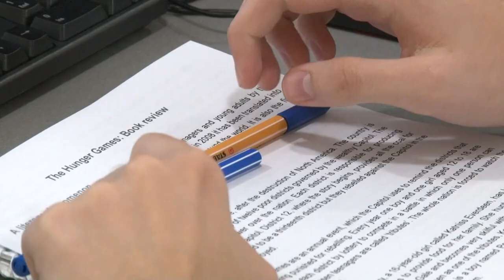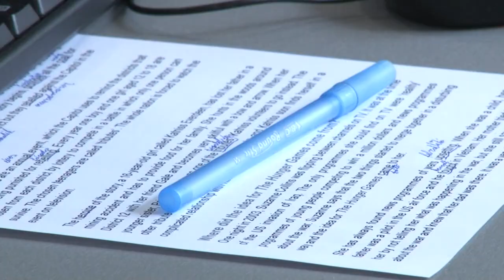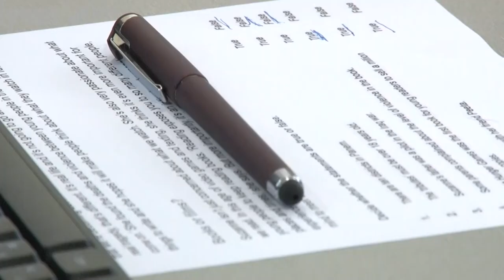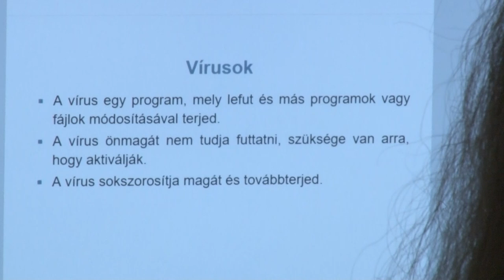Bemutatkozik a HQ-Info Bt.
Közel két éve csatlakozott a duális rendszerhez a szekszárdi HQ-Info Bt. A cégnél jelenleg 14 diák sajátítja el az informatika rejtelmeit.